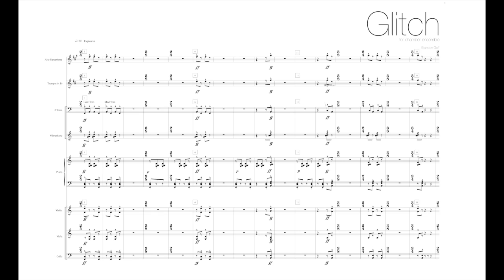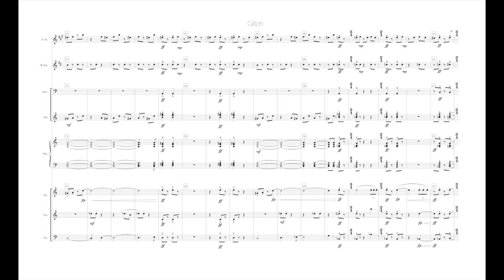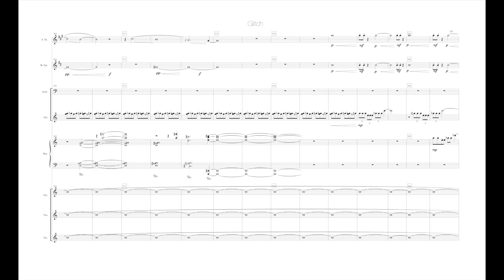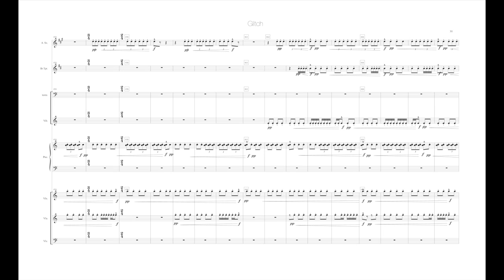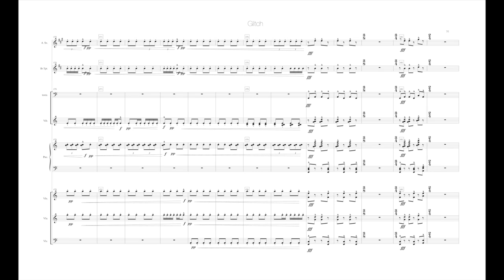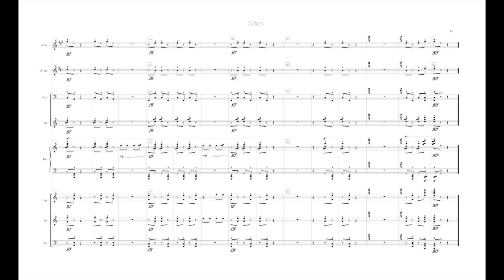Glitch // mixed chamber ensemble